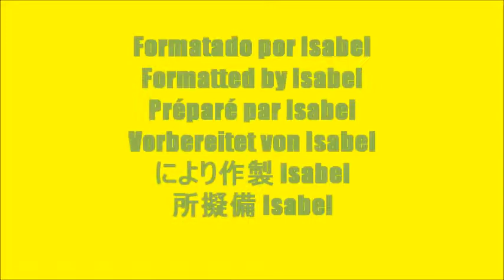PASSARINHOS / LITTLE BIRDS (Part IV)